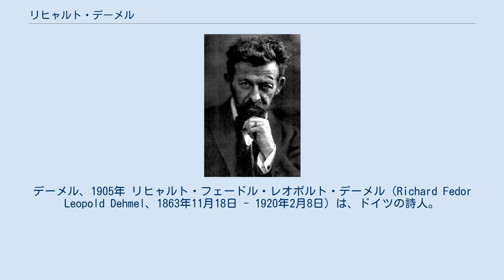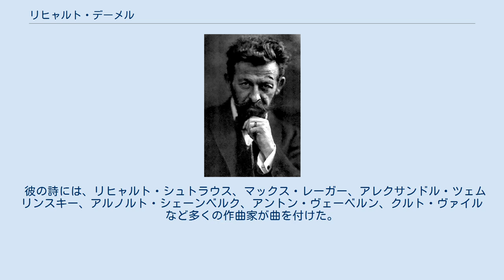リヒャルト・デーメル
デーメル、1905年 リヒャルト・フェードル・レオポルト・デーメル（Richard Fedor Leopold Dehmel、1863年11月18日 - 1920年2月8日）は、ドイツの詩人。
 プロイセン、ブランデンブルク州ダーメ＝シュプレーヴァルト郡の小村に山林監視人を父として生まれる。
教師と対立してギムナジウムを放校されたのち、ベルリンとライプツィヒの大学で自然科学、経済学、文学などを学ぶ。
その後火災保険の職に就き、仕事の傍らで1891年に処女詩集『救済』を刊行、これをきっかけにリーリエンクローンとの交際が始まる。
1895年より文筆専業となり、1896年に代表的な詩集『女と世界』を刊行。
1901年よりハンブルク郊外のブランケネーゼに永住した。
1914年から16年まで自ら志願して第一次世界大戦に従軍している。
終戦後の1920年に戦争時の傷の後遺症が元で死去。
 その詩は自然主義的・社会的な傾向を持ちつつ、精神的・形而上学的なエロスによる救済願望に特徴付けられている。
童話、劇作などもあり、晩年は第一次世界大戦の従軍記録も残した。
 彼の詩には、リヒャルト・シュトラウス、マックス・レーガー、アレクサンドル・ツェムリンスキー、アルノルト・シェーンベルク、アントン・ヴェーベルン、クルト・ヴァイルなど多くの作曲家が曲を付けた。
また、彼の詩を元にしたシェーンベルクの弦楽六重奏曲『浄められた夜』は特に有名。